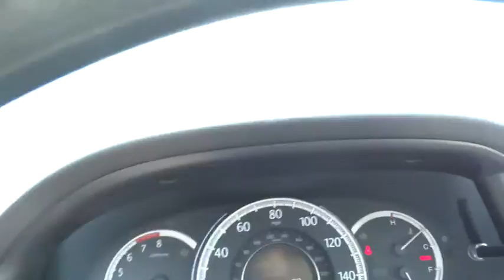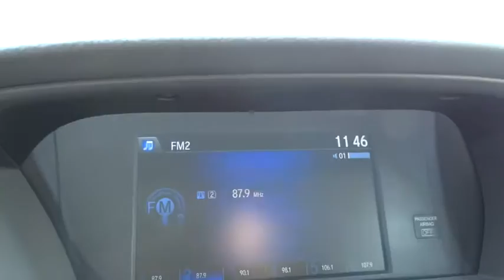2013 Honda Accord Sedan Concord, Charlotte, Gastonia, Matthews, Huntersville 142740A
2013 Honda Accord Sedan
2013 Honda Accord Sedan 4dr I4 CVT LX Sedan - Stock#: 142740A - VIN#: 1HGCR2F33DA130792

FUEL EFFICIENT 36 MPG Hwy/27 MPG City! Honda Certified, Excellent Condition, GREAT MILES 17,650! LX trim, Modern Steel Metallic exterior and Gray interior. Bluetooth, CD Player, Dual Zone A/C, iPod/MP3 Input, Aluminum Wheels, Head Airbag, Back-Up Camera, The fully redesigned 2013 Honda Accord returns to the top of the family-sedan class with a mix of excellent packaging, superb fuel economy and rewarding performance. -Edmunds.com, Serviced here, Garage kept. DRIVE WITH CONFIDENCE: Balance of original 7-year/100, 000-Mile Powertrain Warranty, Additional 1-year/12, 000-mile Non-Powertrain Warranty, 150-Point Inspection and Reconditioning, Vehicle History Report, NO Deductible KEY FEATURES INCLUDE: Back-Up Camera, iPod/MP3 Input, Bluetooth, CD Player, Aluminum Wheels, Dual Zone A/C. MP3 Player, Keyless Entry, Remote Trunk Release, Child Safety Locks, Steering Wheel Controls. Serviced here, Garage kept. LX with Modern Steel Metallic exterior and Gray interior features a 4 Cylinder Engine with 185 HP at 6400 RPM*. VEHICLE REVIEWS: Edmunds.com explains The fully redesigned 2013 Honda Accord returns to the top of the family-sedan class with a mix of excellent packaging, superb fuel economy and rewarding performance.. Great Gas Mileage: 36 MPG Hwy. VISIT US TODAY: We devote ourselves to helping and serving our customers to the best of our ability. It is our honor to have you come in to Honda of Concord and drive the vehicle of your dreams home. Our goal is to offer the most modern and convenient access to up-to-date and accurate information, which our customers have come to expect and rely upon for all their automotive needs. Pricing analysis performed on 8/6/2014. Horsepower calculations based on trim engine configuration. Fuel economy calculations based on original manufacturer data for trim engine configuration. Please confirm the accuracy of the included equipment by calling us prior to purchase.